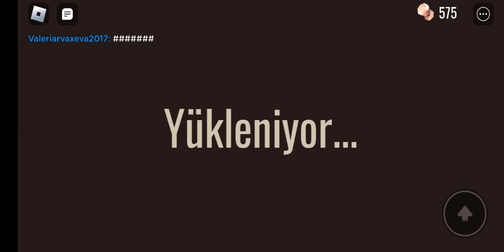2 Haziran 2023